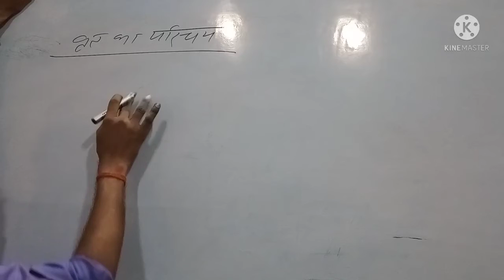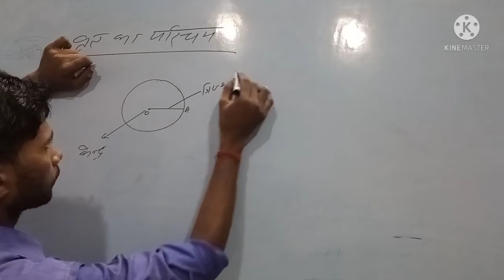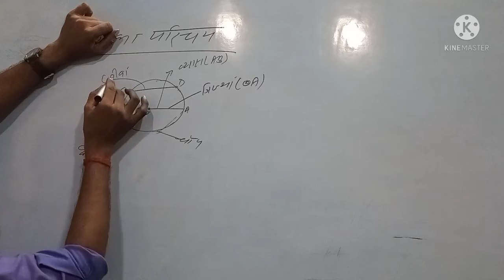वृत का परिचय,त्रिज्या, जीवा,चाप, व्यास की जानकारी parichay of trikha jiva chap etc. Class 9 by N.ku.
वृत का परिचय,त्रिज्या, जीवा,चाप, व्यास की जानकारी parichay of trikha jiva chap etc. Class 9 वृत का परिचय,त्रिज्या, जीवा,चाप, व्यास की जानकारी parichay of trikha jiva chap etc. Class 9 by N.ku. N.ku.